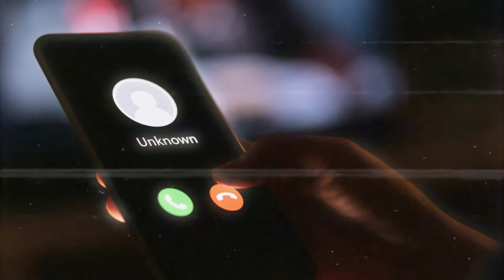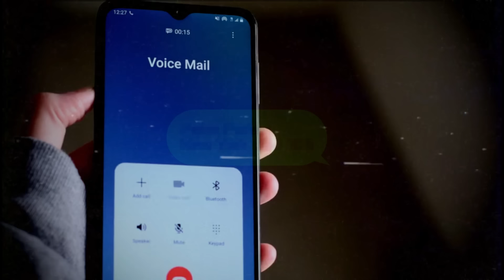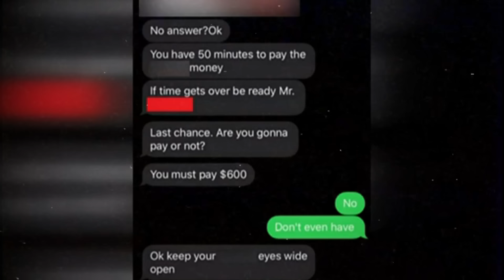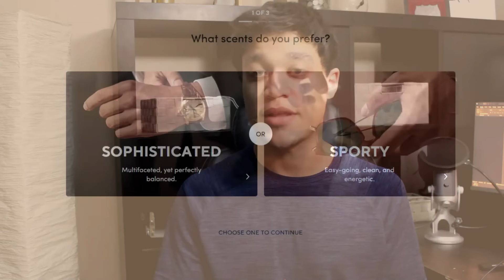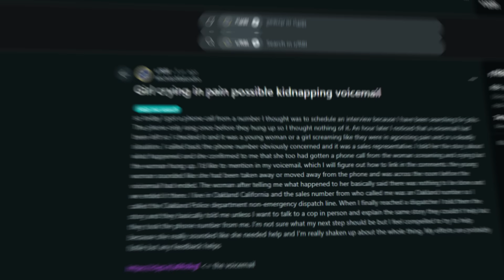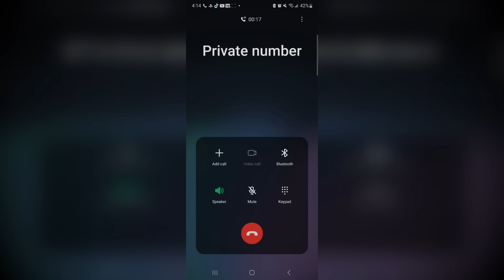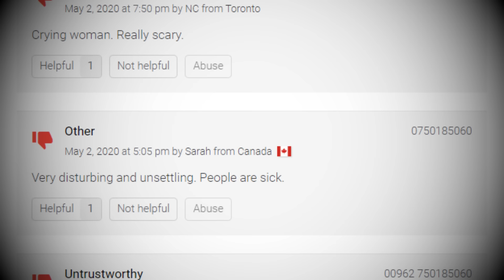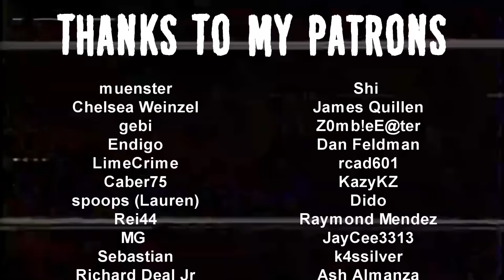If This Number Calls You, DO NOT ANSWER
Today we explore the disturbing phenomenon where people are randomly receiving texts that include their full name and address along with graphic imagery. With each day, this continues happening to more people. You might even be next.